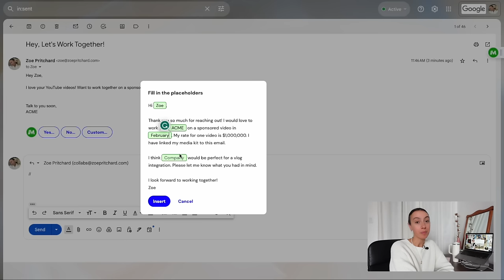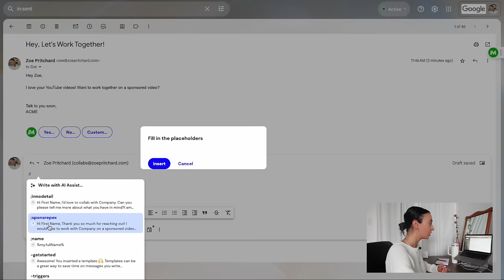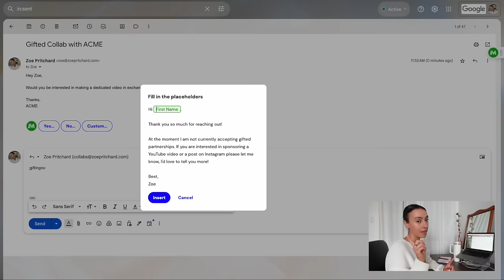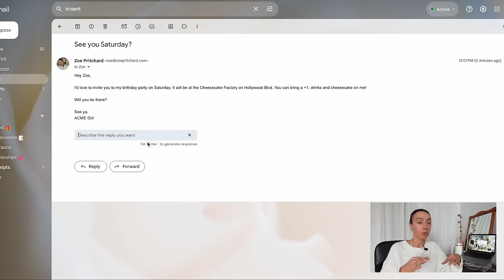how to get your life together in 24 hours | PRODUCTIVE VLOG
Get Magical AI for free and save 7 hours every week

It's time to *finally* stop procrastinating and make 2024 our best year yet! In this vlog, we are challenging ourselves to get our sh** together, stop procrastinating, and take care of ourselves in 24 hours. Let's do it!!

Items Mentioned:
📌 My new standing desk (currently on sale for $250!!!)